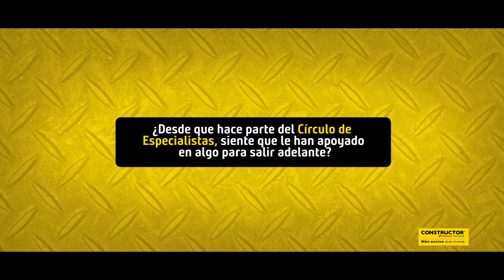JOSÉ GÁMEZ: Constructor de Sonrisas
Conozca esta gran historia en el hall de la fama de la Gran Feria de la Capacitación